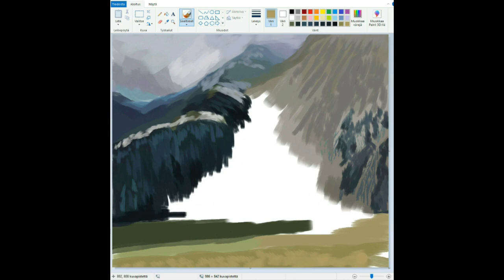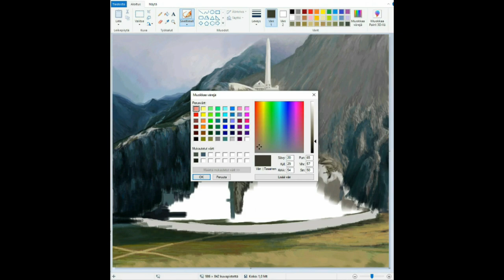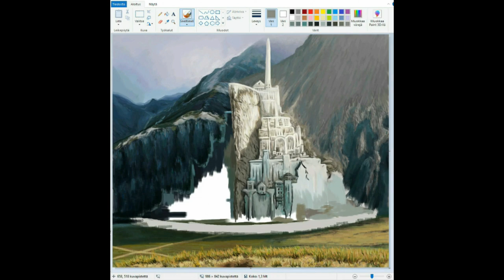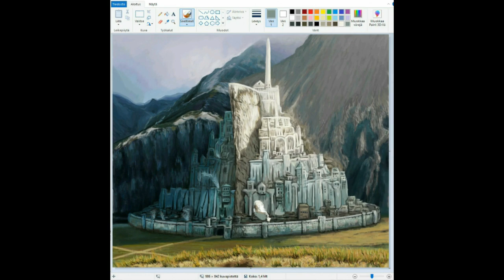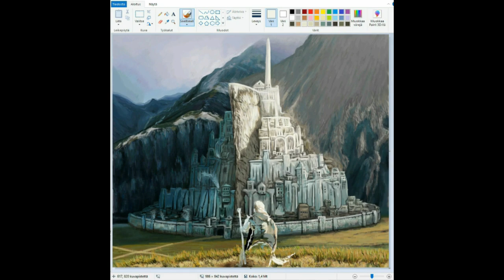Painting Minas Tirith on MS Paint / Speed painting / Lord of the Rings Fan Art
Want to come hang out and chat about art or anything in general? Discord

Hi guys!

Here is another MS Paint fan art piece that I just finished, this time Minas Tirith from the Lord of the Rings. I did this whole thing without zooming so parts of it are a bit messy, because I couldn't see the details close enough. xD So I just went with my imagination to fill the blanks.

If you liked the video, make sure to follow me also on Instagram, thank you!

Painting finished:15th of June 2022
Painted with: MS Paint
Recorded with: OBS Studio
Video edited with: Wondershare Filmora X
Reference: Lord of the Rings movies

Feel free to share my art on any social media freely as long as you credit my IG/YouTube in the post (for non-commercial use only, other copyrights to references, music or subject may apply). 💕